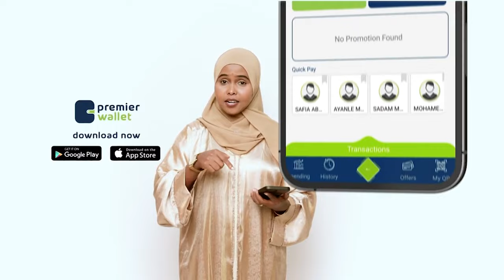Isimada Dhaqanka Puntiland ayaa war ka soo saaray xaaladda murugsan ee ka jirta Puntland